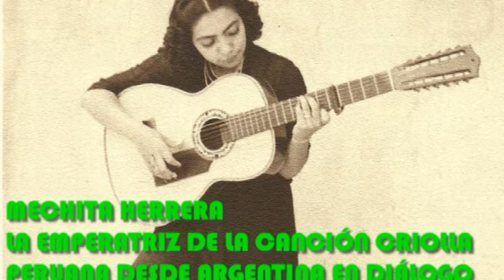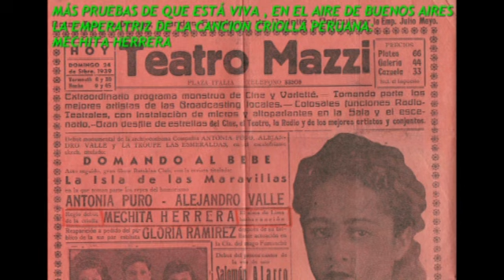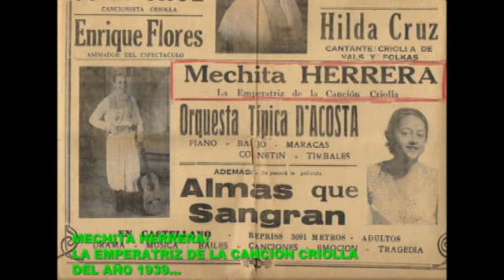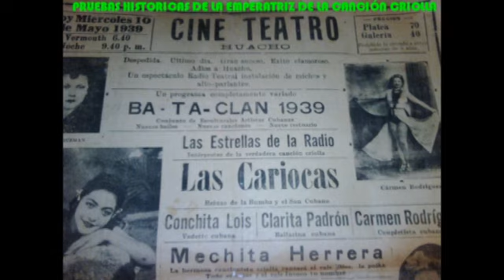REINA PERUANA CELEBRA A LOS 90 AÑOS EL DIA DE LA CANCIÓN CRIOLLA EN BUENOS AIRES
Mechita Herrera es sin duda una reina de la canción criolla peruana radicada en Buenos Aires, Argentina desde tiempos de Perón. Conversamos con ella y comprobamos su lucidez y gran musicalidad, pues a capela nos cantó los valses más representativos del Perú. Qué mejor homenaje al día de la canción criolla que reproducirles un extracto de tan singular diálogo con un ícono de nuestro acervo cultural peruano radicado más allá de las fronteras... En exclusiva para Caracas y Miami en el programa radial "Ventana al Hogar"... vía